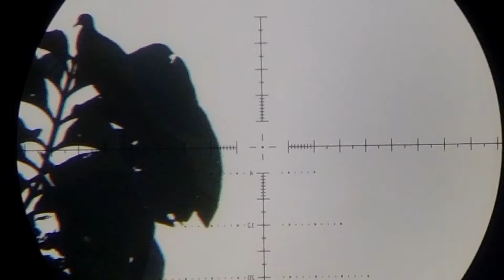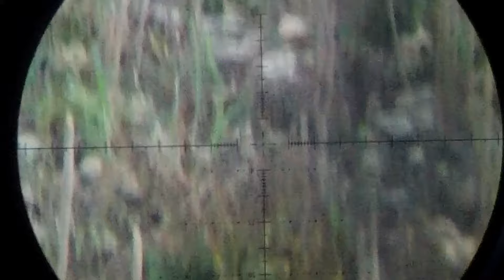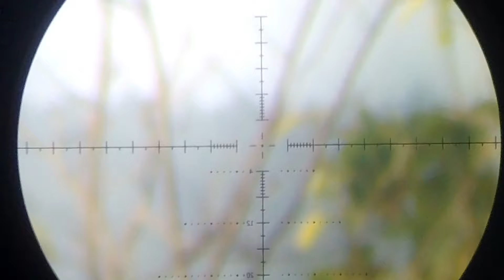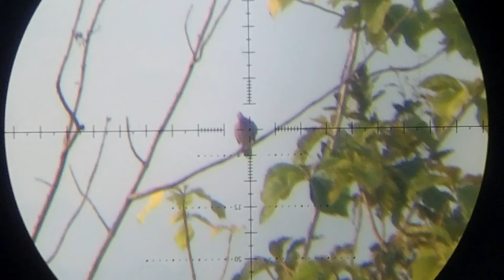ayam hutan perbukitan berbatu#berburu ayam hutan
lokasi baru semangat baru ini kawan dengan hamparan luas tanaman jagung yang baru di icir (ditanam) sehingga menghadirkan spot ayam hutan dan tekukur.